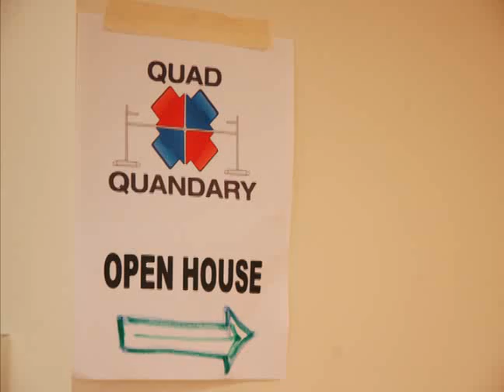FTC/VEX 2007 Challenge Open House with Quad Quandary Field